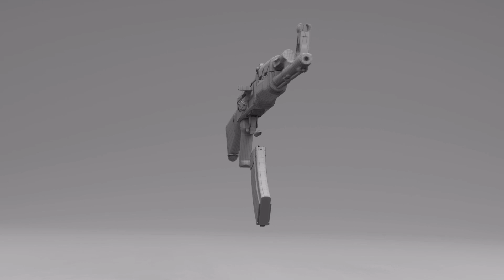Ak47 cinematic | Unreal engine 5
This is ak47 gun cinematic made in unreal engine 5 and blender created by tectroz